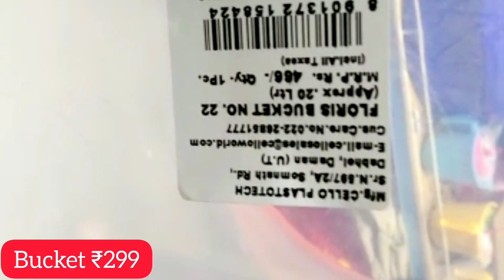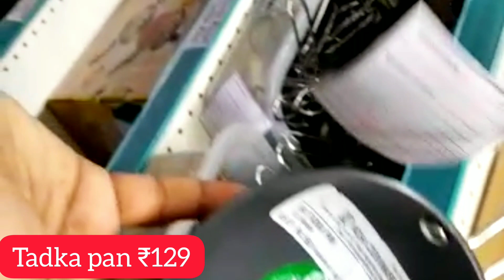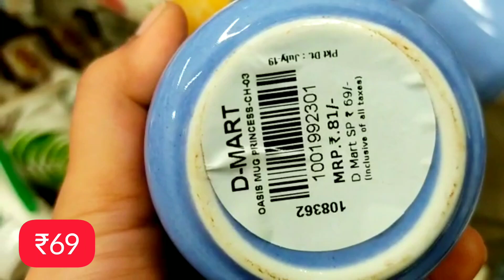DMART Mega Offer on Kitchen Products|Dmart New variety cookware|kadai|rack| online available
DMART Mega Offer on Kitchen Products|Dmart New arrivals in cookware|organizers|rack|online available

DMART Mega Offer on Kitchen Products|Kadai|rack|New variety Kitchen Products online available

DMART|Useful Kadai|New Storage kitchen products|Container|spices Rack| masala box|organizer basket

Dmart
dmart
Dmart latest tour
Dmart organisers
Dmart kitchen products
Dmart haul
dmart tour
dmart stationary
dmart glass
dmart clothing
dmart cheap offers
best offers
kitchen organization
cheap kitchen products
cheap organisers
Reliance Smart
latest haul
dmart ceramic
Super 99
Market 99
Reliance fresh
Latest offers
Super markets
latest kitchen
space saving containers
storage baskets
kitchen gadgets
shopping vlog
Kitchen gadgets
kitchen storage containers
baskets
crockery
online shopping
flipkart
alibaba
Amazon latest kitchen
unique kitchen-ware
smart organisers
Smart kitchen products
home center
home center
Amazon sale
Spar kitchen
Spar organisers

Music